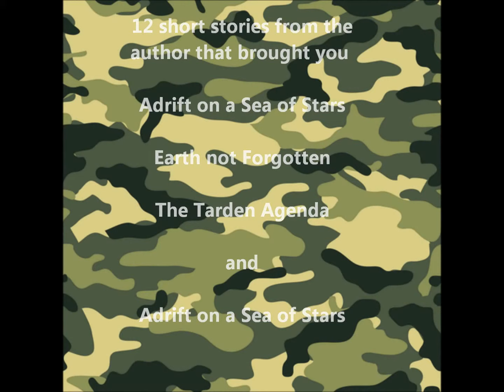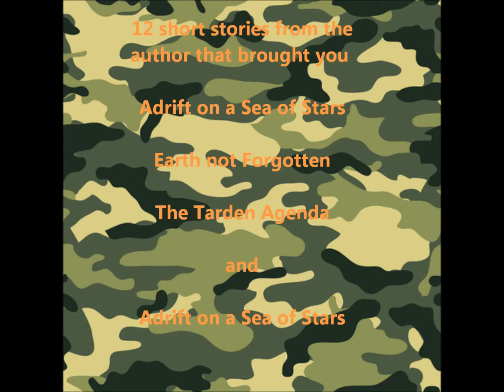The Puppy of Doom - The book trailer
The Puppy of Doom and Other Stories is a collection of 12 sci fi short stories.  It is in paperback, ebook and audiobook.